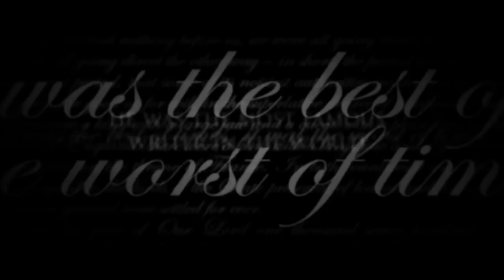The Invisible Woman (01.24.2014)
At the height of his career, Charles Dickens meets a younger woman who becomes his secret lover until his death.
"A first-rate portrait of Charles Dickens's secret affair with a young actress." - Todd McCarthy, Hollywood Reporter

"Ralph Fiennes both stars (as Dickens) and directs with an exacting eye to period detail and there are great performances across the board, among them Felicity Jones as Nelly Ternan and Kristin Scott Thomas as her mother, Catherine." - Bruce Demara, Toronto Star